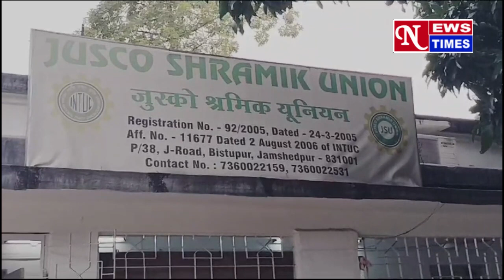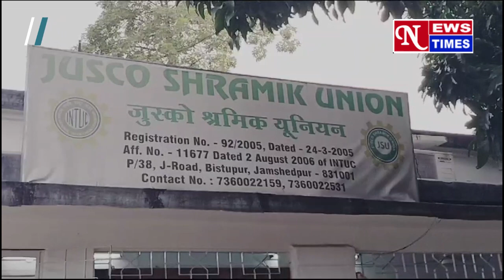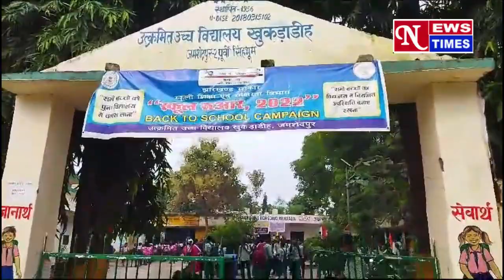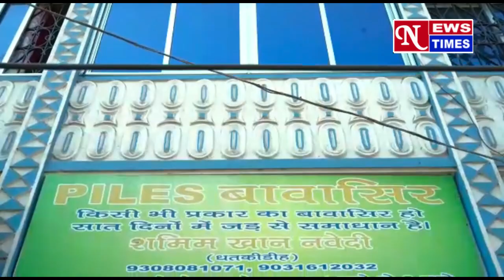जुस्को के 692 कर्मियों को 7.40 करोड़ बतौर बोनस!! कर्मचारियों मे हर्ष!! NEWS TIMES 29/09/23